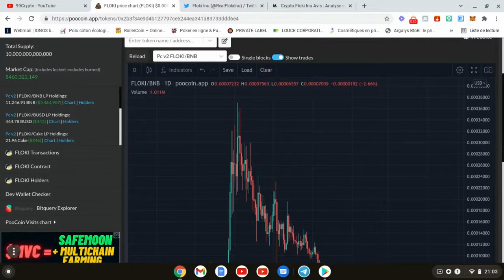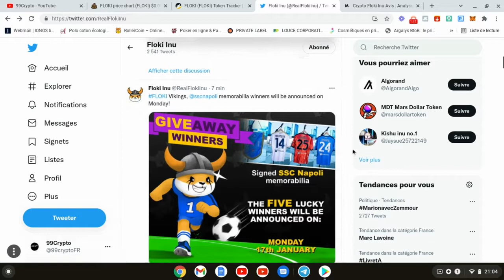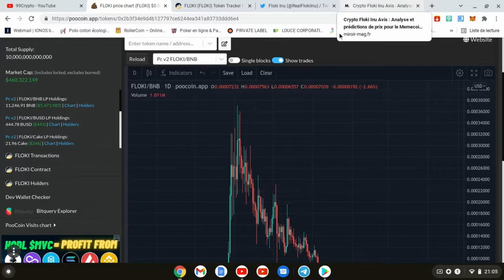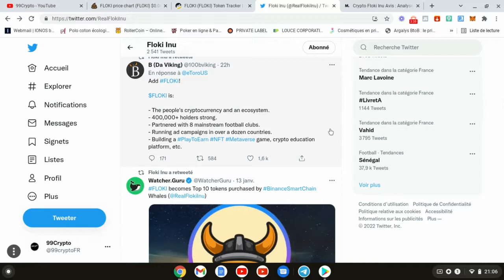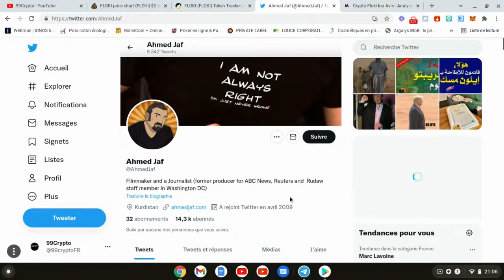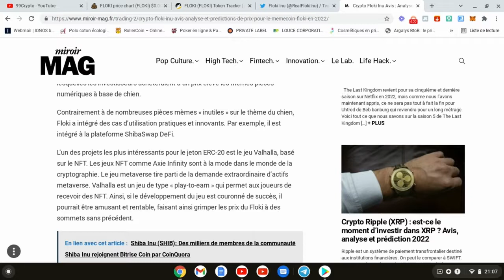FLOKI INU / BON POINT D'ENTREE POUR LE FLOKI !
CELA N'AI JUSTE MON AVIS , JE NE SUIS PAS CONSEILLER FINANCIER ! FAITEZ VOS RECHERCHE PAR VOUS MEME  !